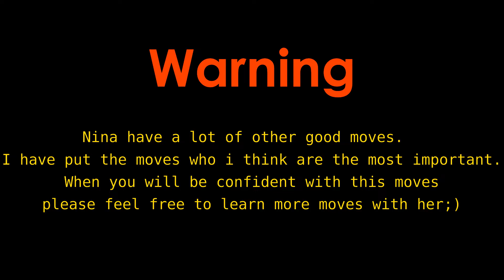[BEGINNER] Tekken 7 Nina's best neutral moves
This video describes what I consider to be Nina's basics, following the 3すくみ（Sansukumi） principle:
Remember, Mix-ups beat waiting, keep-away beats mixups, and waiting beats keep-away!

I think Nina is complet character with a lot of tools but with nothing too much strong, what do you guys think? Please share your opinion in the comment section below!